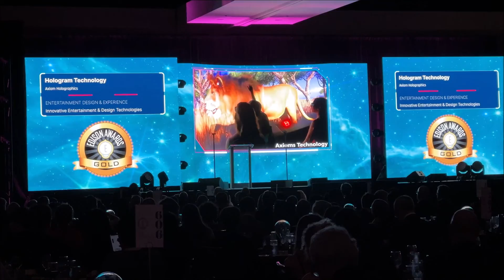Axiom Holographics wins Edison Award for World-Leading Innovation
The Edison Awards is the world's most prestigious award for innovation. Congratulations to this year's winners, Axiom Holographics, along with Laurie Leshin from NASA and Gwynne Shotwell from SpaceX, and all of the other winners this year.